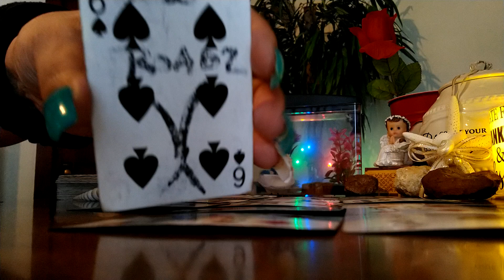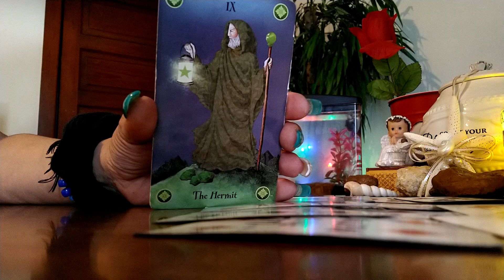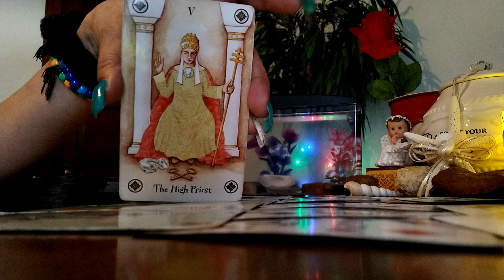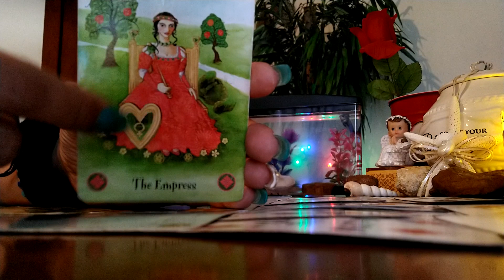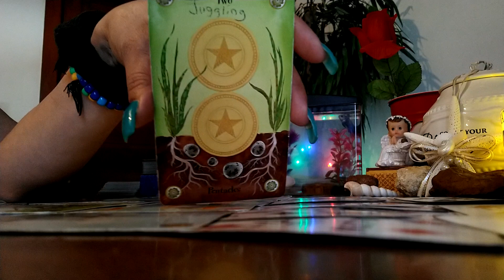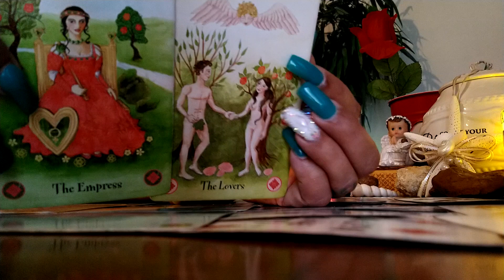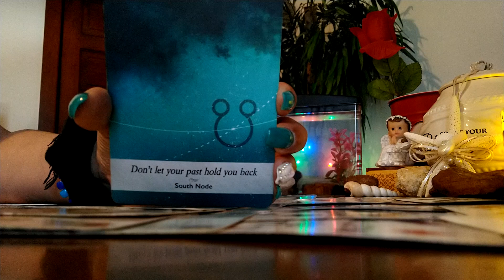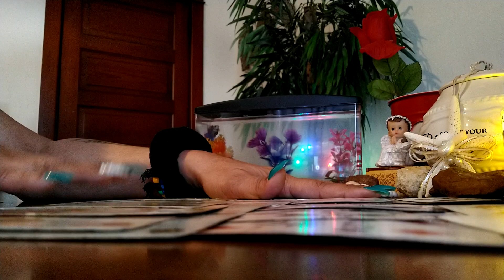Aquarius 🥳 congratulations you get your wish and move away from haters..